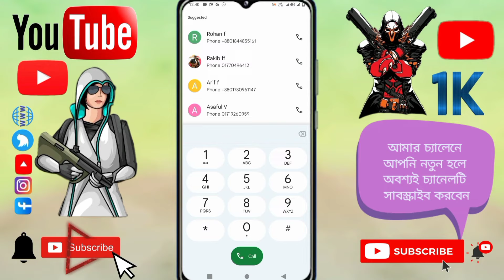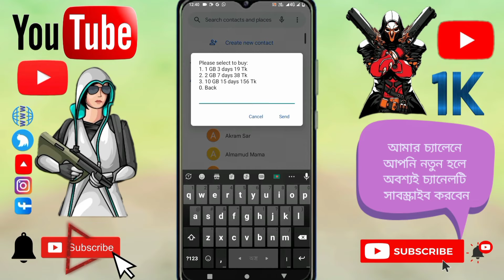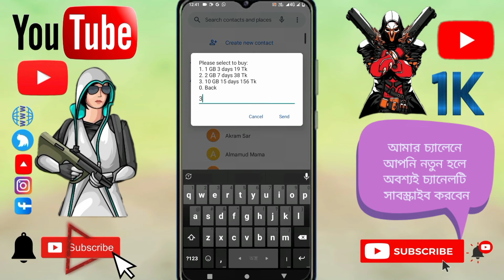কিভাবে টেলিটক সিমে এমবি কিনবেন | How To teletalk sim MB pack | Teletalk sim internet pack code